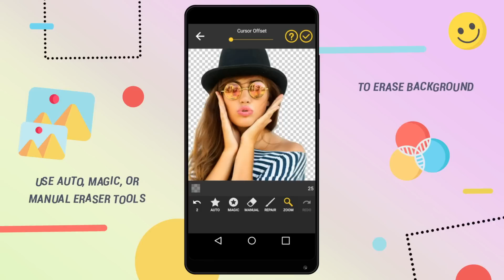Background Eraser Mobile Application by Lyrebird Studio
How to use Background Eraser Mobile Application by Lyrebird Studio